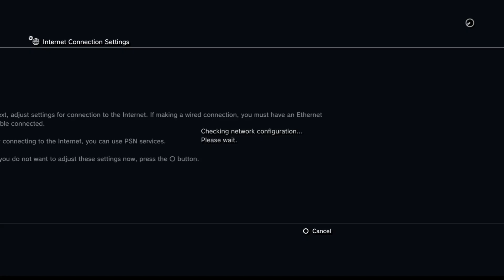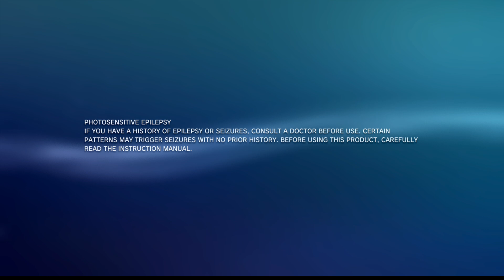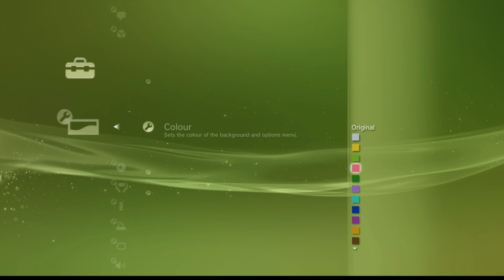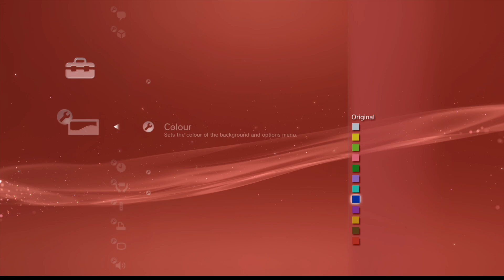Using the XMB PS3 Menu in 2024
In this video I am going to use my PlayStation 3 in 2024 again. To look how the system Menu has changed in 2024.
The XMB also known as X-Media Crossbar is the Dashboard of PlayStation X , PlayStation 2, PlayStation Portable and PlayStation 3